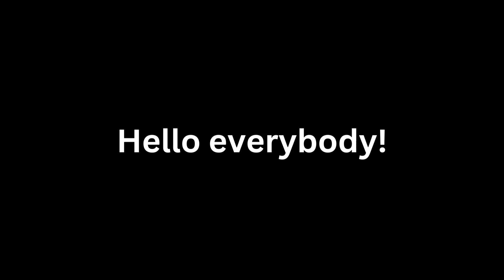Stream Notice thing idk